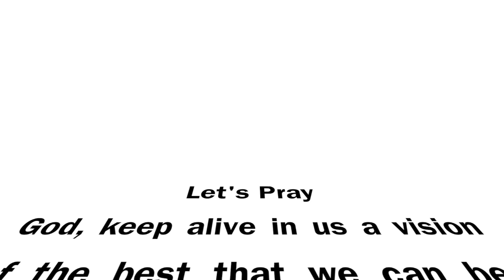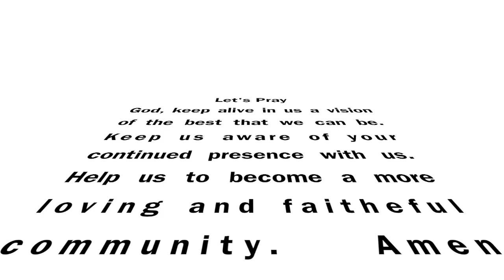Lakeshore United Church School May 3, 2020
Two stories, Rachel's Day and Esther and Simon Learn About Their Christian Community, are told from the perspective of children as we learn about life in their early Christian communities. The stories and images are from the Whole People of God curriculum, Wood Lake Publishing.